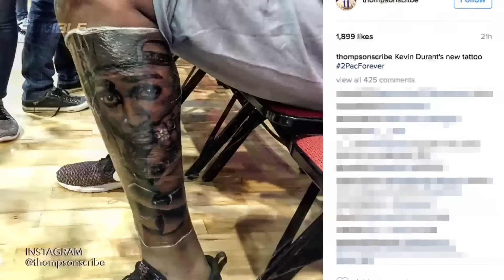Why Kevin Durant Got Tupac Tatooed On His Leg